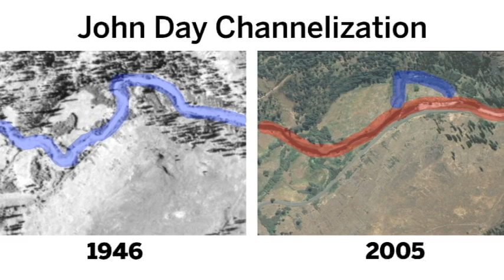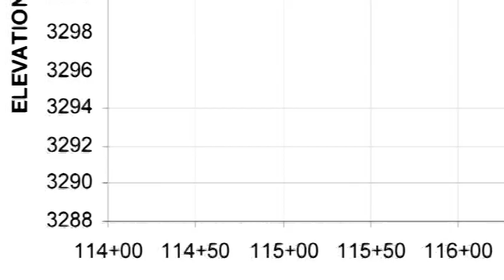Middle Fork John Day River: 2009